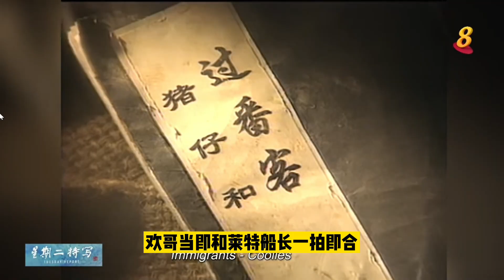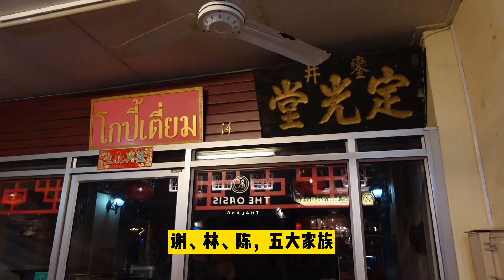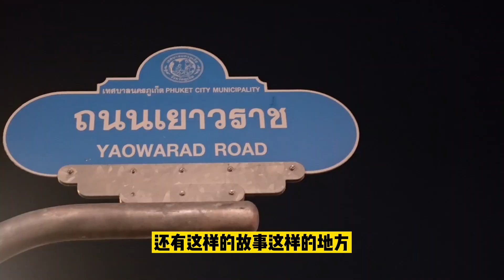夜探普吉镇 中国文化会是泰国普吉岛的主要文化来源吗？ 满街中文诉说着南洋华人的迁徙之路 大脑袋讲故事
多次路过普吉老街，被老街中的中葡建筑吸引，今天终于抽空独身转了一圈，一边逛，一边跟大家讲个故事。 人类为了获得更高的生产力从而使用编故事的办法来哄更多的人协同工作，编故事是人类赖以生存的必杀技。 故事是个好东西，它会给人们带来希望，往往在更多的时候人们最想看到的不是真理，而是希望。